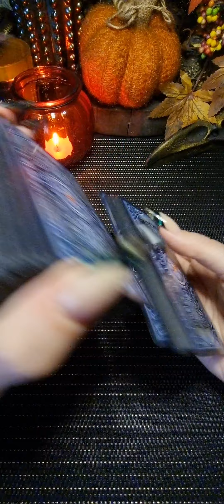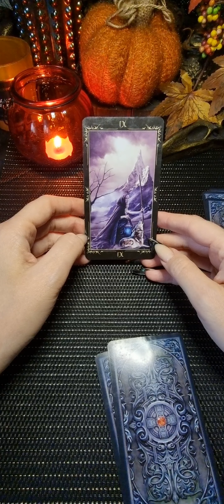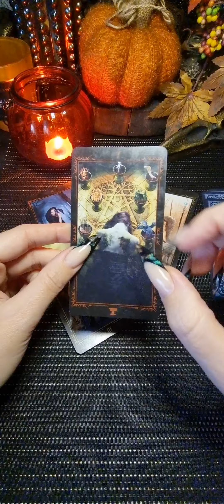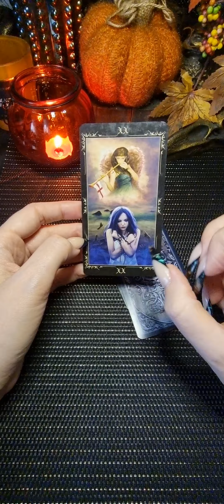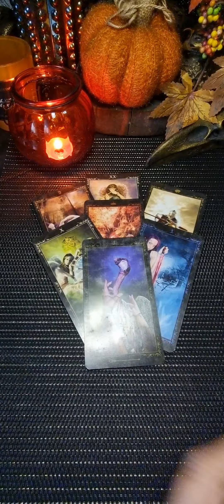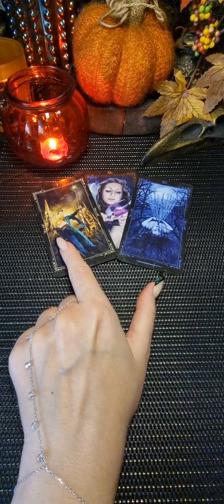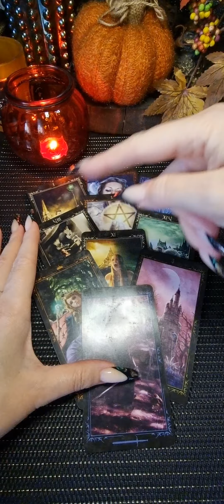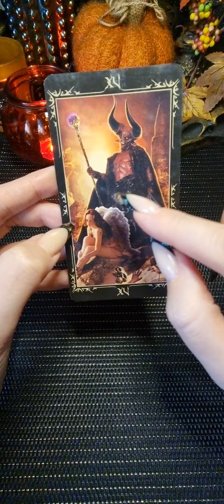+7️⃣9️⃣7️⃣7️⃣9️⃣0️⃣6️⃣2️⃣8️⃣8️⃣7️⃣☎️вотсап, пиши заказать расклад